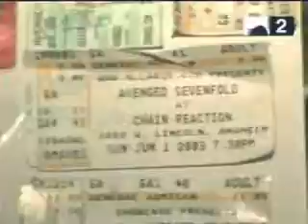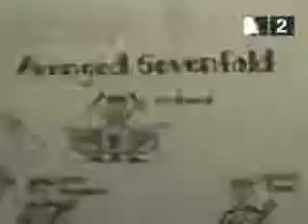Avenged Sevenfold - Unholy Confessions.wmv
Unholy Confessions by Avenged Sevenfold. One of my favorite songs by them.